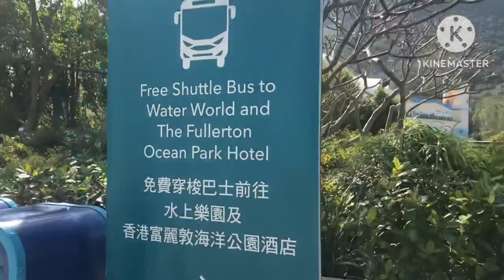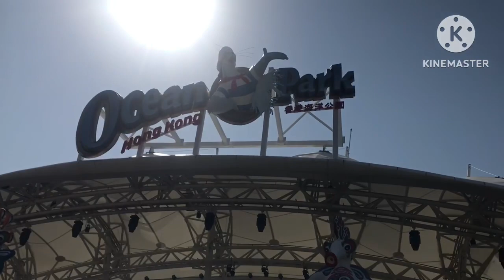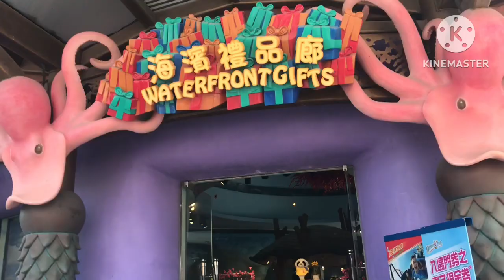Going To Ocean Park Hongkong 01/29/23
Hongkong Adventure